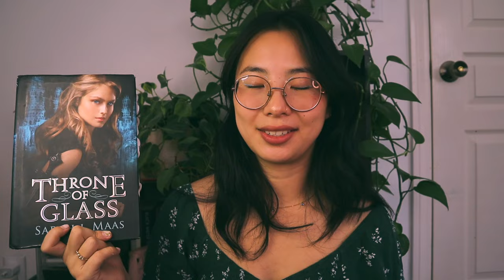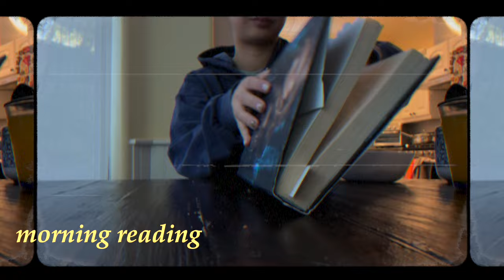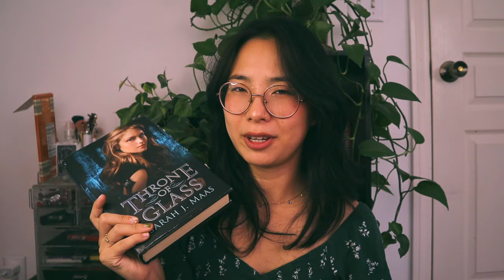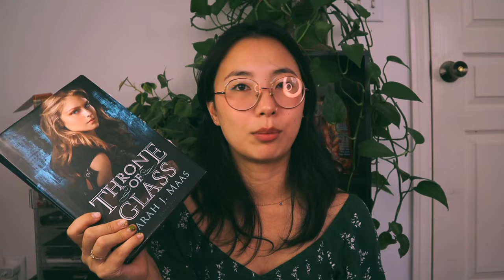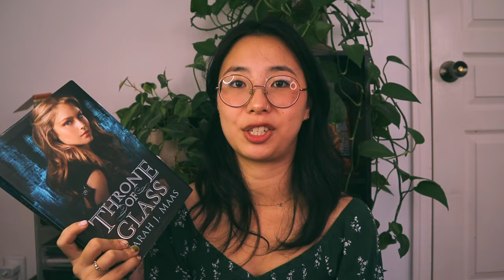💎 THRONE OF GLASS is the ancestral wattpad novel // reading vlog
✨ shop merit beauty today!

howdy! today we're reading THRONE OF GLASS by Sarah J. Maas, the powerhouse bestselling author behind A COURT OF THORNS AND ROSES and the Crescent City series. Questions for today: how did SJM get to where she is today? Is Throne of Glass any good? And how the heck do you pronounce Celaena Sardothien?

as I mentioned in the video, please let me know if you'd like to see me continue on my SJM reading journey! I'm not terribly motivated to read these for my own enjoyment ngl, but I'd love to keep churning these out if they're entertaining enough.

✨ timestamps:
0:00 - preview
0:10 - part 1: the intro
1:47 - AD: merit beauty
3:01 - part 2: the vlog
13:27 - quick break in which i go to the bay area
13:58 - part 3: the discussion
24:52 - outro

Free Music for Videos 👉 Music by Carl Burgundy - All I Know
Free Music for Videos 👉 Music by MP3vius - back in the day

"Why Half the People You Know are Obsessed with this Book Series" by Constance Grady

*This video was written and filmed on Chumash land.*